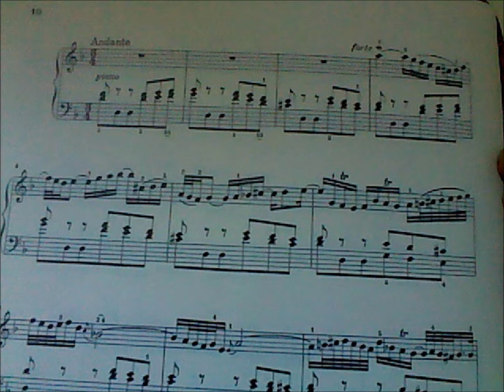Bach Italian Concerto 2nd mvmt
Bach Italian Concerto 2nd mvmt: The third and final installment of work in progress, Arjun Ayyangar is learning with his teacher, Miles Fusco, in preparation for an up-coming recital program.